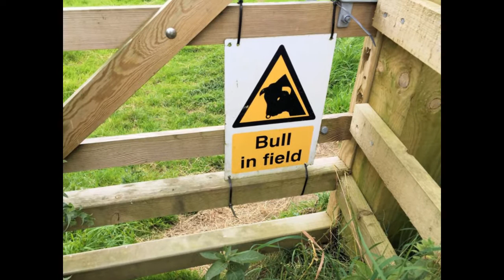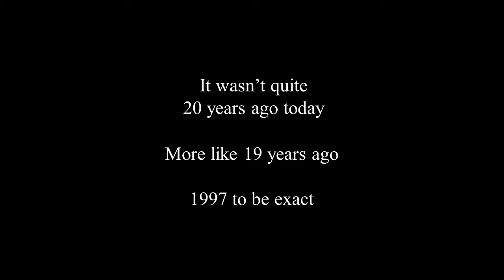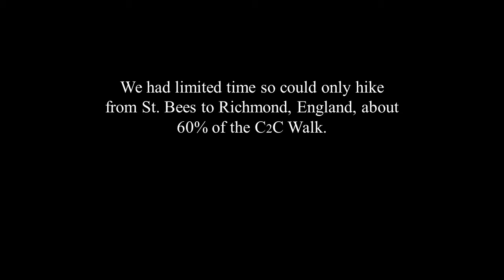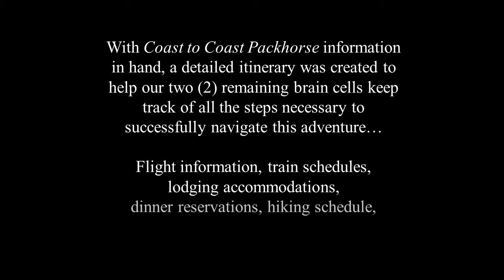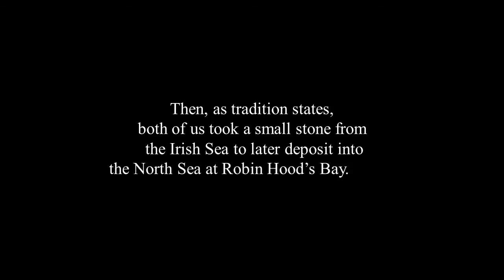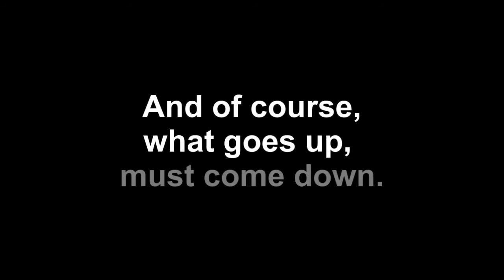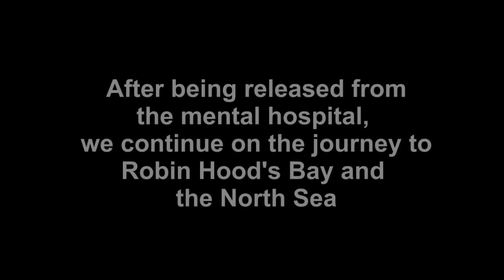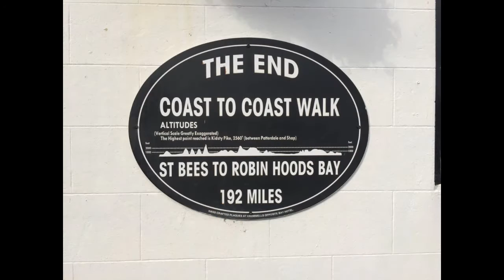C2C documentary final cut